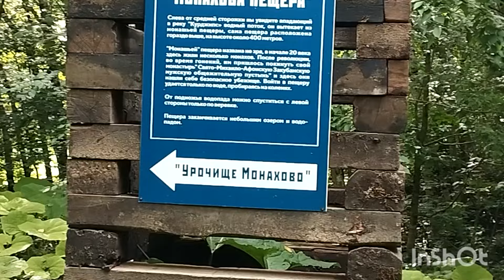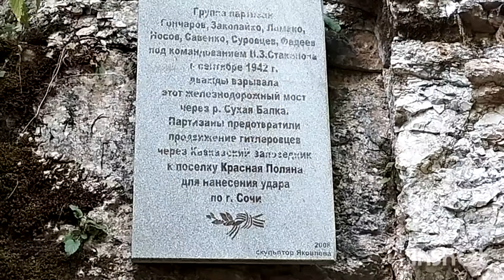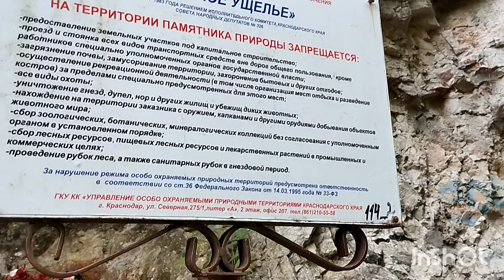Живем в Адыгее/От Мезмая до Гуамского ущелья пешком/Красота необыкновенная/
Переехали на юг, в Адыгею, станицу Гиагинскую из Омска.Живем здесь уже 6-й год! Рассказываем о своей повседневной жизни, о красотах Адыгеи!